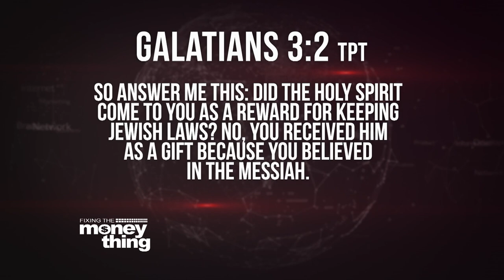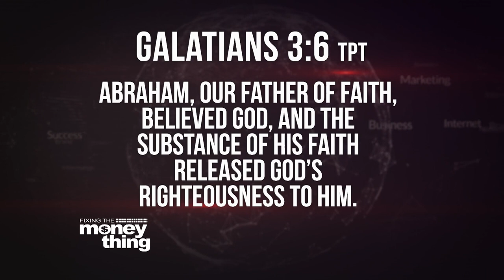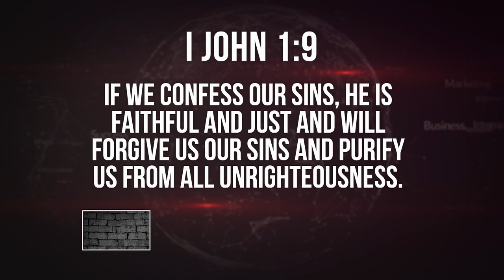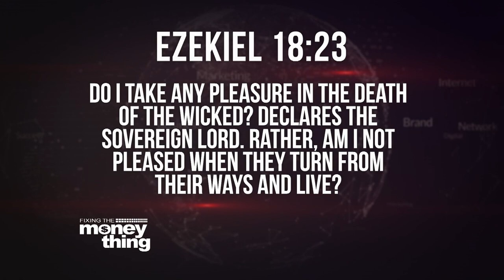Understanding Spiritual Law | Gary Keesee